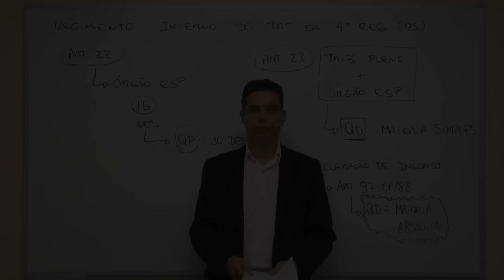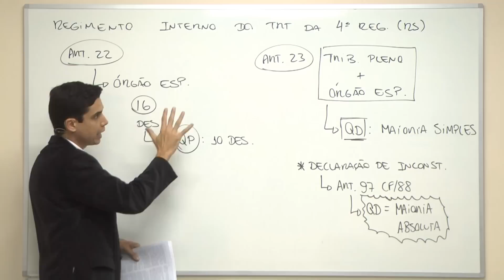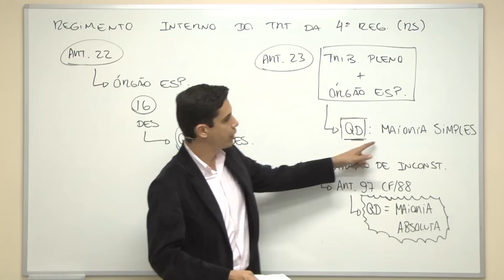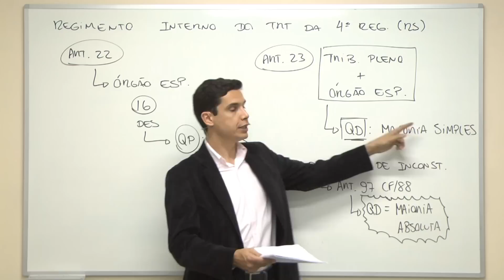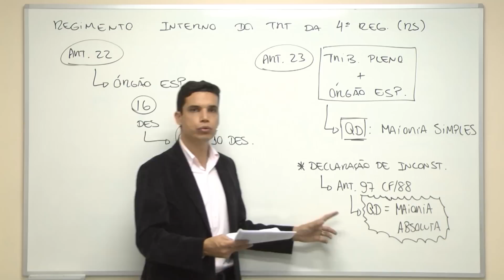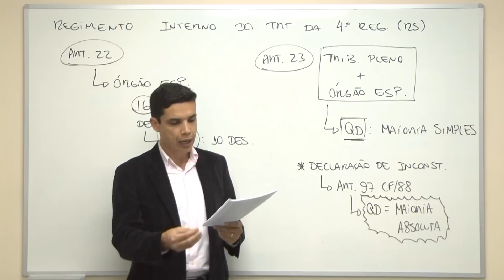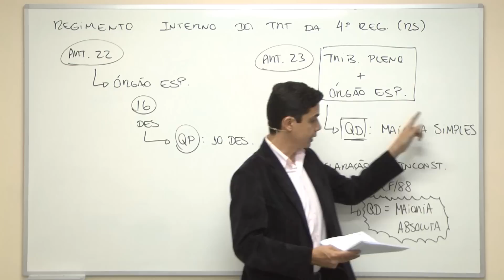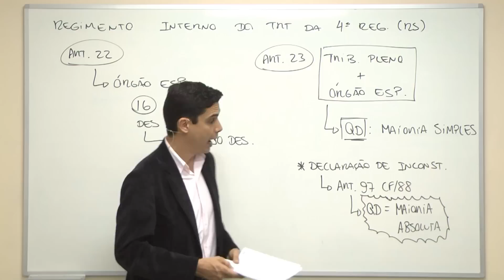TRT RS (4ª Região) - Art. 22 e 23 (Regimento Interno)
Aula sobre o arts. 22 e 23 do Regimento Interno do TRT da 4ª Região (RS). Neste vídeo o Prof. Emerson Bruno discorre o quorum de presença e o quorum de deliberação no Tribunal Pleno e no Órgão Especial.

Acesse a Playlist com todas as aulas de Regimento Interno do TRT da 4ª Região (RS), acesse